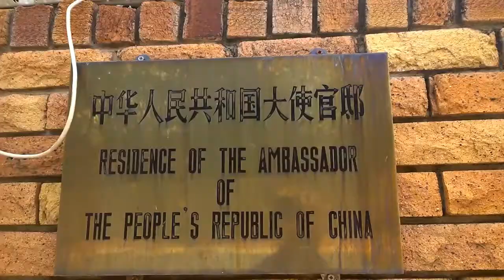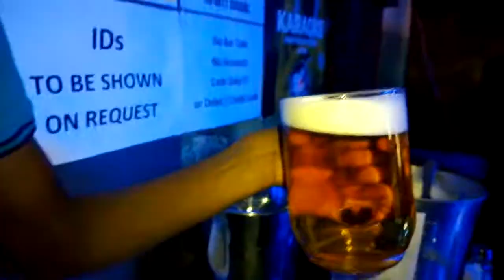First Impressions of Namibia